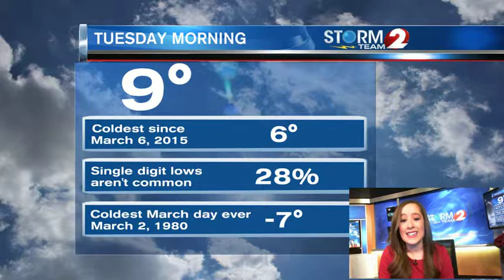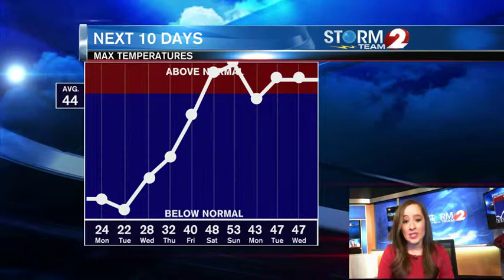Arctic Air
Extra cold for March